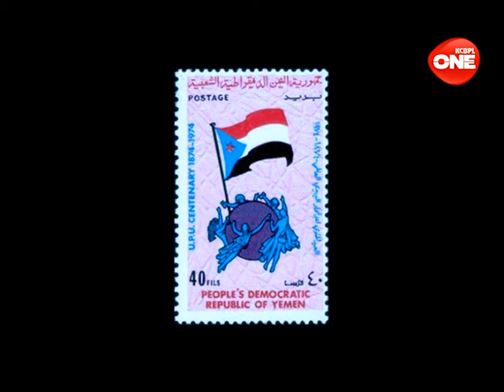VISWA BULLETEIN | 08.02.21